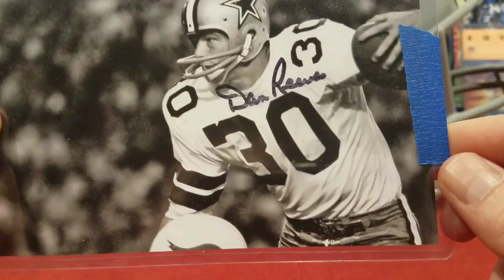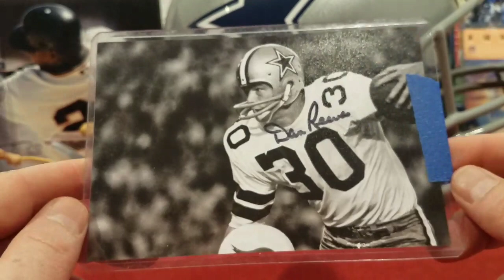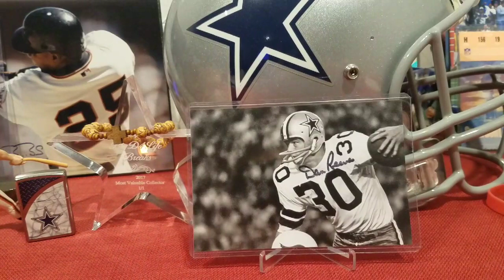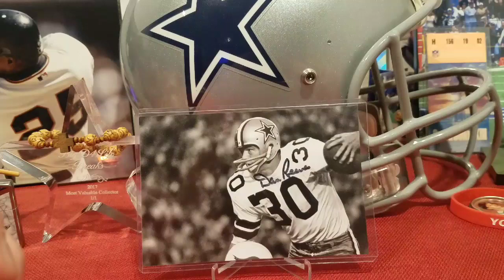Cool gift from Dustin & Blake! Super collectors unite!